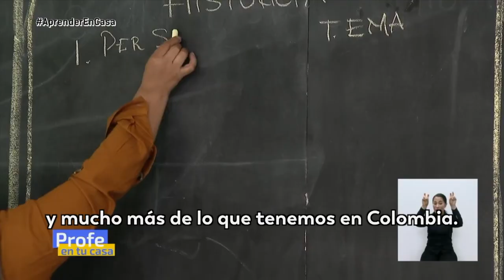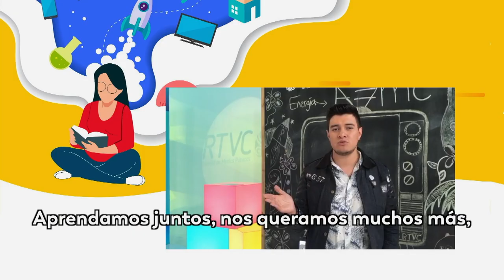Profe en tu casa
El programa educativo ProfeEnTuCasa se ha convertido en el compañero ideal de niños, niñas y padres de familia del país. Esta es su experiencia